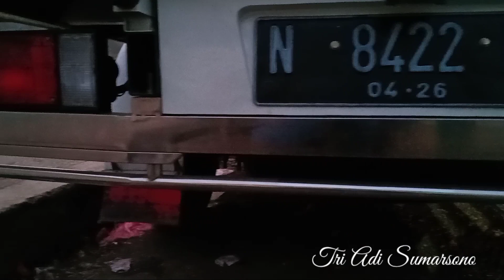MODIFIKASI PICK UP TRAGA SIMPEL BUAT HARIAN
Pick up Isuzu Traga dengan warna putih dan tampilan sangat menarik ada tambahan sentuhan modifikasi cutting stiker dan bamper sigra yang sangat istimewa pastinya dapat menambah pick up Isuzu Traga menjadi bagus dan menarik untuk dilihat.

selamat menyaksikan Vidio persembahan dari saya..

bila ada kekurangan dalam Vidio saya,,tulis komen kritik & saran dikolom komentar ya..